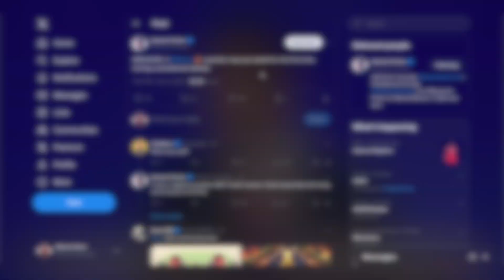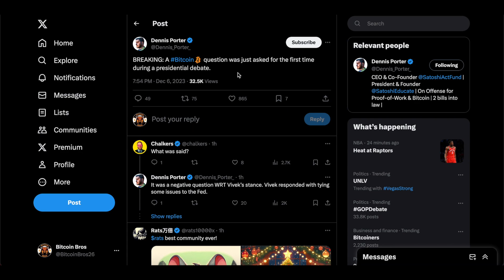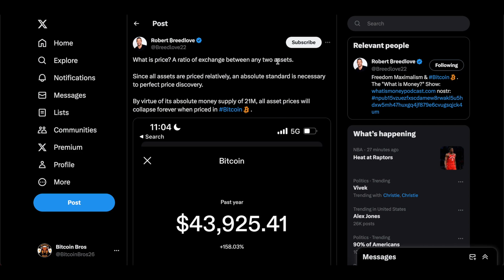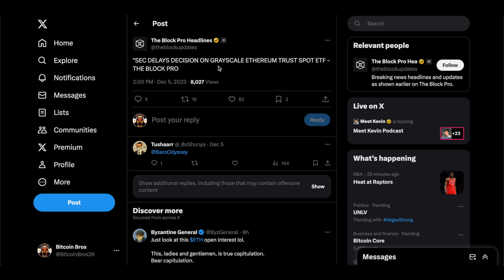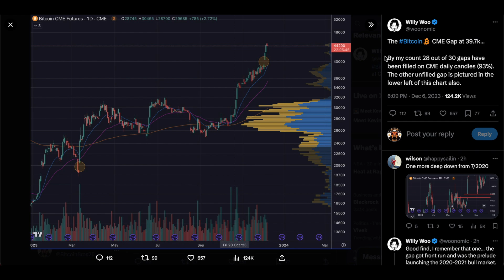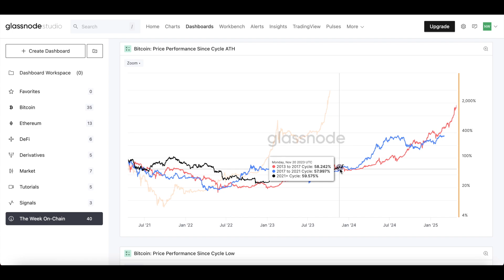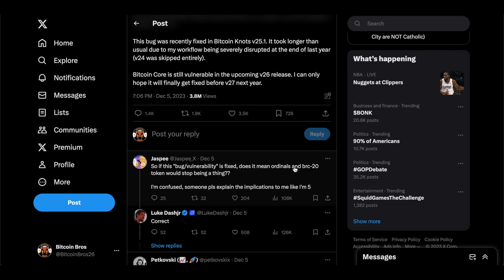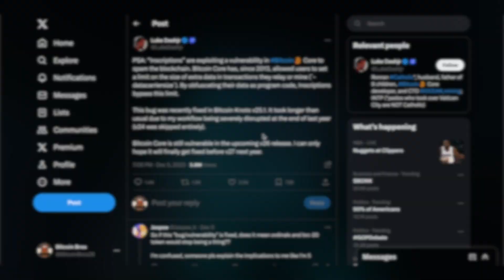Vivek Ramaswamy EXPOSED Gary Gensler's Plans for Bitcoin ETFs - MASSIVE Crypto & BTC UPDATE